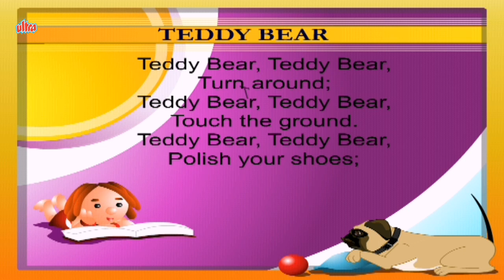Teddy Bear Nursery Rhymes | Popular Nursery Rhymes For Children | Best Songs For Kids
Animated Nursery Rhymes for Kids - Teddy Bear